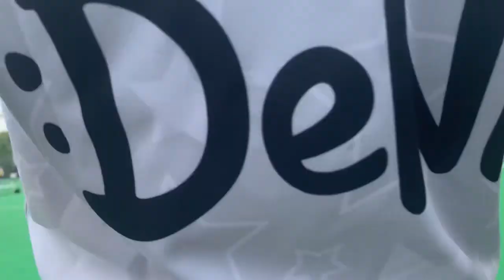Amazon LNEなどの大企業のフットサル大会にお呼ばれしました【ガチフットサル】3戦目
ついにグループリーグ第３戦！
相手はDeNAさん！ここで負けるとグループリーグ敗退もある大事な一戦！
サムネイルにあるフェライニ大爆発の意味とは！？